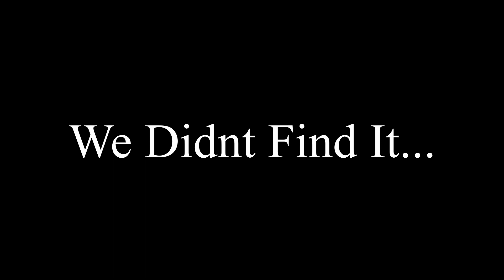M I D A S F L O P P E R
In todays video we try and catch the Legendary Midas Flopper! Make Sure to stay until the end because some CRAZY stuff happens! :)

Hope You Guys Enjoy! 👍 Make Sure To Watch The Whole Video! ❤️

Also, be Sure to SHARE the Video if you Enjoyed It! :D